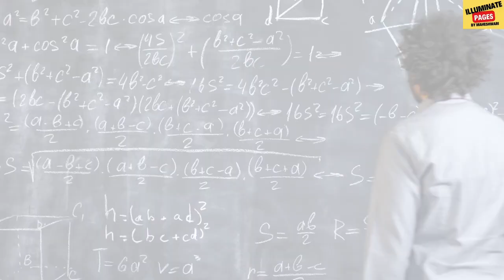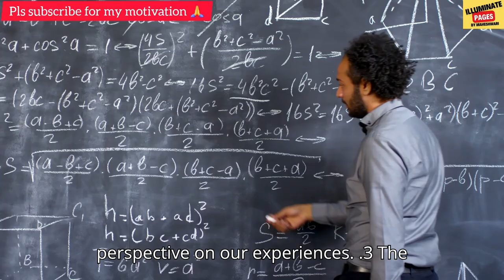Don't Believe Everything You Think by Joseph Nguyen Audiobook | Book Summary in English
In today's video, we dive into the transformative book "Don't Believe Everything You Think" by Joseph Nguyen. This insightful read explores the power of our thoughts and how they shape our reality. Join us as we unpack the key concepts and practical wisdom from this enlightening book.

- The importance of questioning your thoughts
- Techniques to overcome negative thinking patterns
- How to cultivate a mindful and positive mindset
- Strategies for improving mental well-being
- Real-life applications of Nguyen's teachings

Your Queries -

**Follow us -